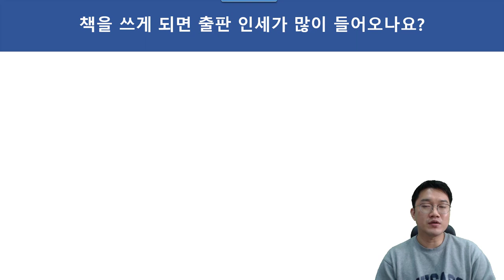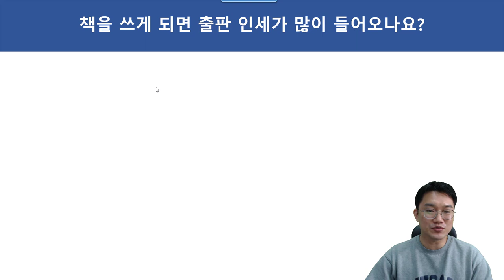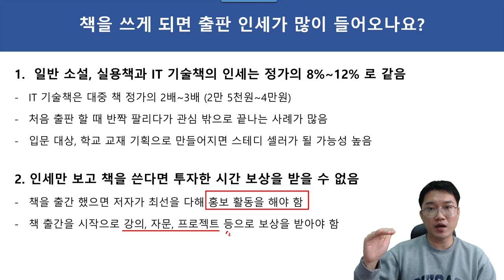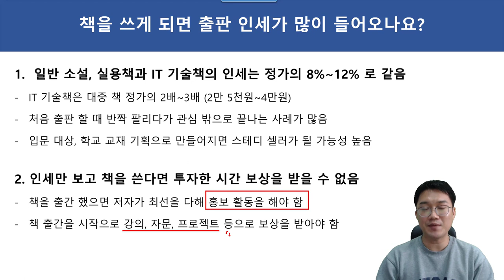책을 쓰면 인세가 많이 들어오나요?? 출판 후에는 저자가 많은 활동을 해야 더욱 보상이 커집니다.!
이번 시간에는 책쓰기 특강입니다. 책을 쓴다면 하면 인세를 먼저 생각하게 되는데, 출판이 된 후에 인세가 많이 들어올까? 기대를 합니다.

인세는 책 정가의 8%~12%정도 책정이 됩니다. 출판이 되고 난 후에 저자가 직접 강의를 하거나, 여러 홍보 채널을 지속적으로 해야 큰 보상이 따르게 됩니다.